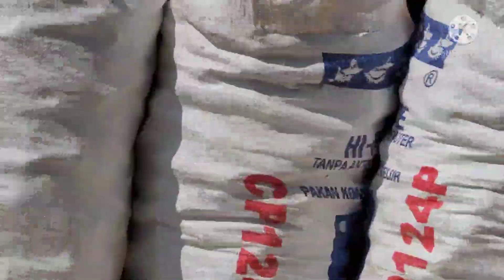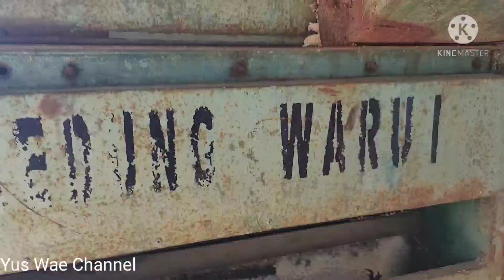🔴PROSES PENGILINGAN JAGUNG GLONDONG DESA SUKORME-BINANGUN - BLITAR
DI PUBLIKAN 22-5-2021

VIDEO KALI INI PROSES PENGILINGAN  JAGUNG GLONDONG 12 KARUNG SELAMA 15 MENIT AMBLAS